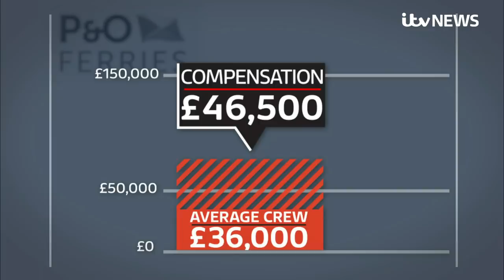P&O boss admits breaking UK law when sacking crew but says there was 'no other way' | ITV News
P&O Ferries has admitted breaking employment law when it sacked 800 workers without notice.

Chief executive Peter Hebblethwaite was urged by MPs to quit after acknowledging there is “absolutely no doubt” the ferry operator was required to consult with trade unions.

The company replaced its crews with cheaper agency workers last week.